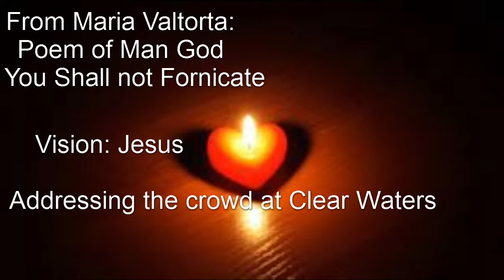6th Commandment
Catholic description of the vision of Jesus given to Maria Valtorta on her book Poem of Man God: Jesus Addressing the crowd at Clear waters explaining the 6th commandment you Shall not fornicate...